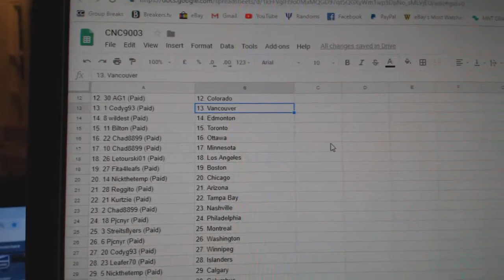Team Randoms - C&C GB #9003